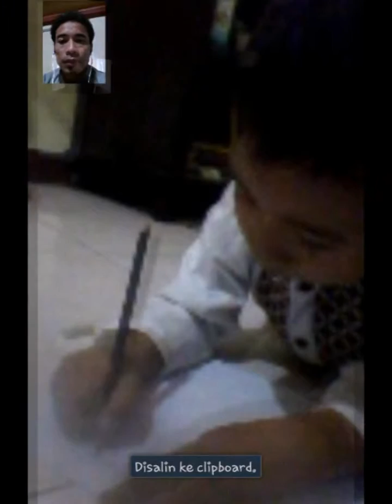Galagamba maulana yusuf antasari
Juragan empang